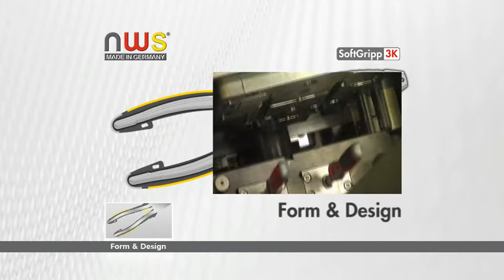GereedschapPro.nl - NWS Softgrip 3K tangen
De 3-componenten van onze SoftGripp handvatten zorgen voor een betere grip tijdens het werk. De taps toelopende vorm van de handgreep en de combinatie van verschillende materialen van de tang liggen perfect in de hand.

- Ergonomisch ontworpen met soft grip voor meer comfort
- Geoptimaliseerde grip en geïntegreerde bescherming tegen vallen
- Borgring om de tools te beveiligen bij het werken op daken, steigers en bouw
- NWS SoftGripp handvatten zijn gemaakt van milieuvriendelijk materiaal